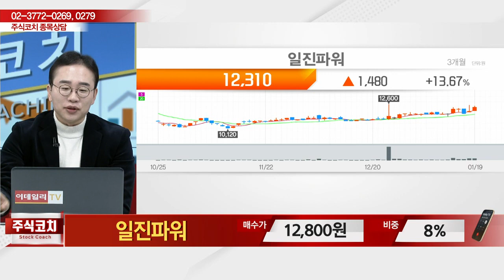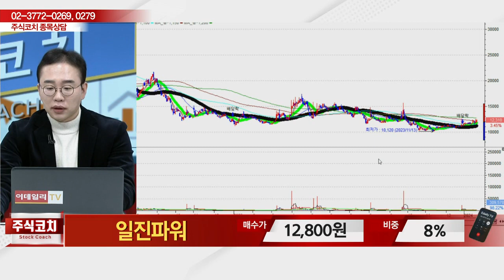일진파워(094820)_김현구 전문가_종목 상담 (20240120)